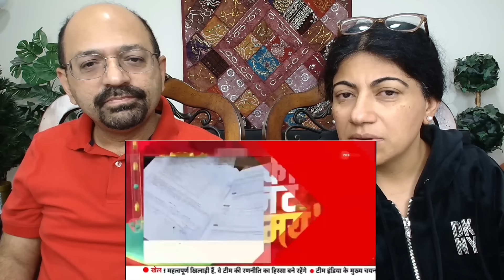Union Budget 2024 : देखिए बजट की 50 बड़ी बातें |Nirmala Sitharaman Full Speech | Tax | Gold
Love & Enjoy!

channel_zee